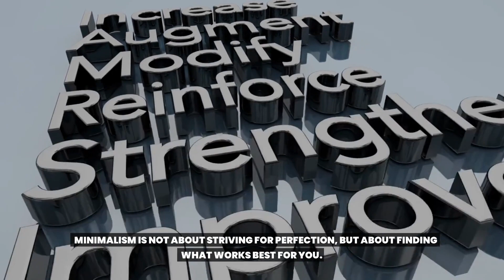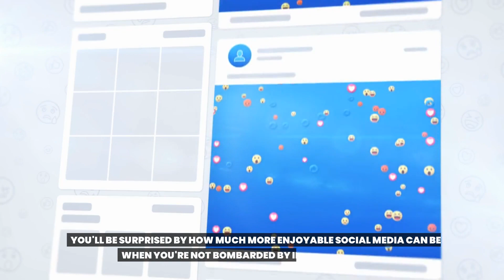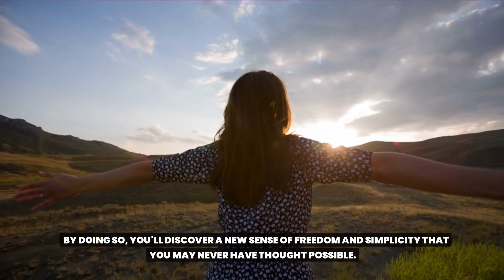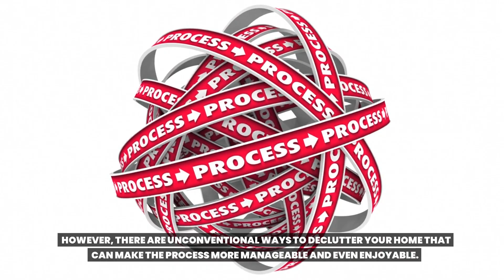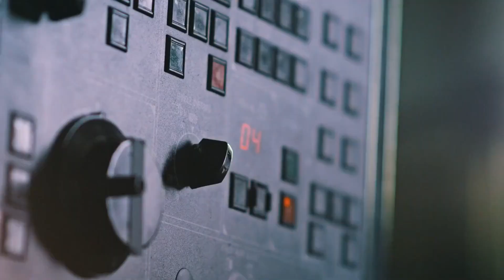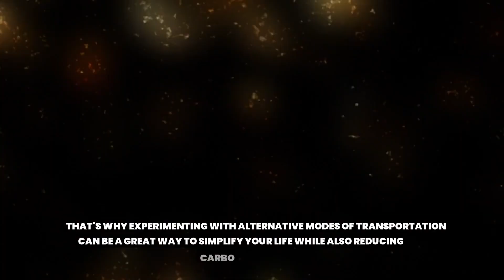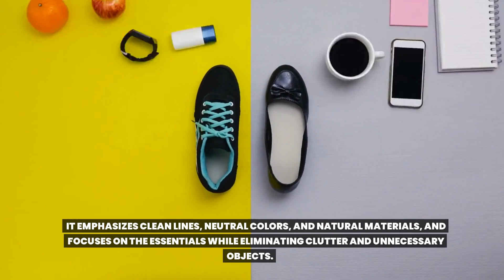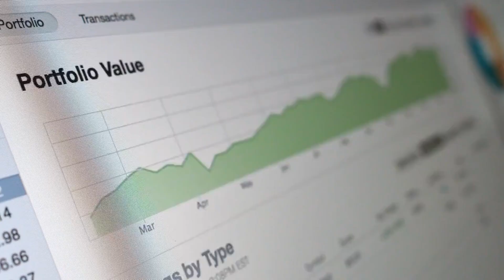🔴 Minimalism Is CHANGING - 10 Tips for Your Simple Living Goals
Discover how minimalism is evolving and transforming with these 10 tips for achieving your simple living goals in this enlightening video. Join me as I share practical strategies and insights to help you navigate the changing landscape of minimalism. From decluttering and intentional living to sustainable practices and mindful consumption, these tips will empower you to simplify your life and find contentment in the present moment. Whether you're new to minimalism or looking to enhance your current practices, these tips will guide you towards a more meaningful and fulfilling lifestyle. Don't miss out on this opportunity to embrace the power of minimalism and create a life of simplicity and purpose.

0:00 Intro
0:10 Tip 1: Embrace imperfect minimalism
0:31 Tip 2: Apply minimalism to your digital life
2:00 Tip 3: Try a minimalist wardrobe challenge
3:01 Tip 4: Simplify your meal planning and preparation
4:10 Tip 5: Declutter your home
5:24 Tip 6: Practice mindfulness and meditation
6:43 Tip 7: Experiment with alternative transportation
9:26 Tip 8: Incorporate minimalist design principles into your home
10:49 Tip 9: Prioritize experiences over possessions
11:48 Tip 10: Cultivate gratitude and contentment